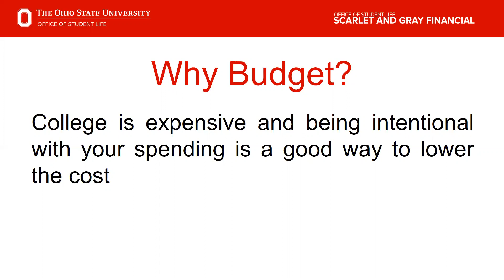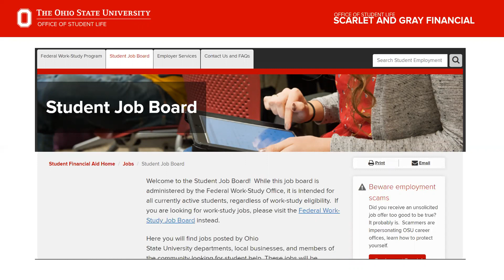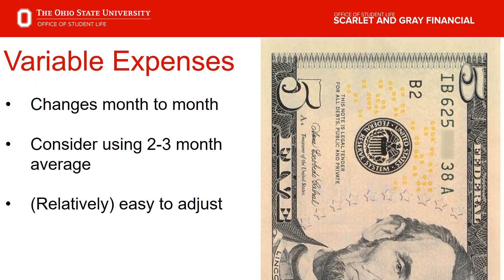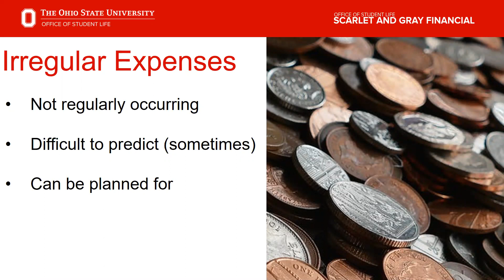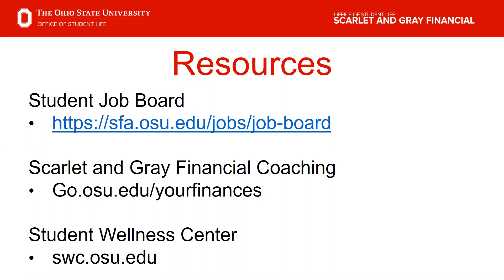Budgeting in College | The Ohio State University Student Wellness Center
Budgeting is important to reach your current and future financial goals. Learn about budgeting and schedule a free financial coaching session to help set up your personal budget. go.osu.edu/financialcoaching